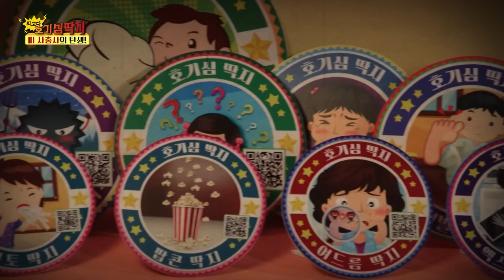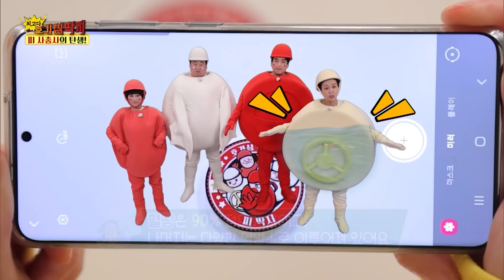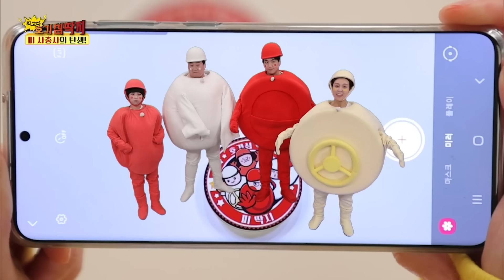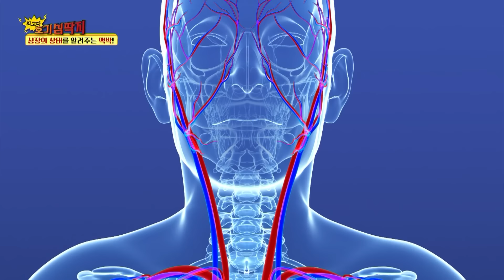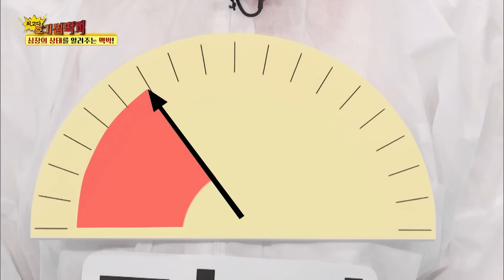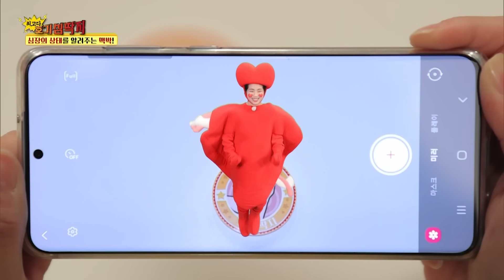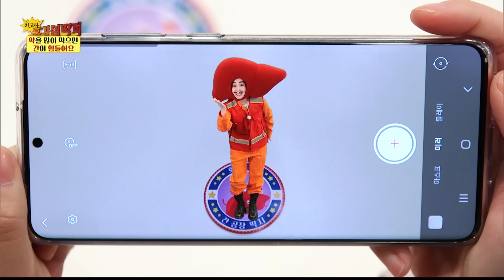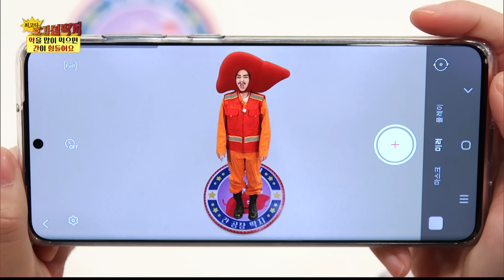[EBS놀이터] 💡최고다! 호기심 딱지💡｜피 사총사의 탄생!｜심장의 상태를 알려주는 맥박!｜약을 많이 먹으면 간이 힘들어요｜3편 모아보기｜40분 연속보기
00:00✔️피 사총사의 탄생!
13:15✔️심장의 상태를 알려주는 맥박!
26:41✔️약을 많이 먹으면 간이 힘들어요

호기심딱지야 궁금한 걸 알려줘~ ‘호기심딱지’는 매 편 재밌는 이야기로 아이들의 호기심을 자극하는 프로그램입니다.
호빵, 호떡이와 함께 이야기를 들으며 호기심을 해결하고 딱지를 모아보아요!